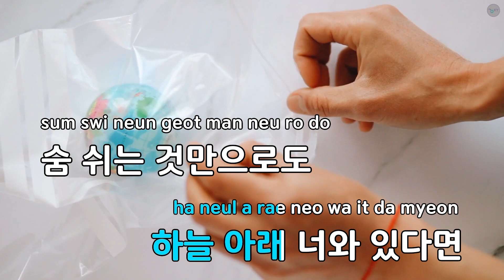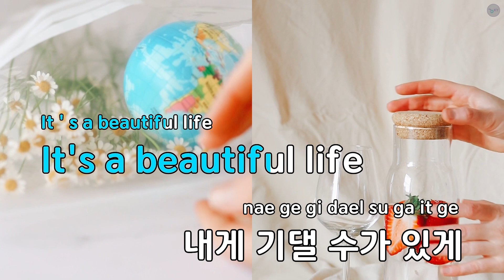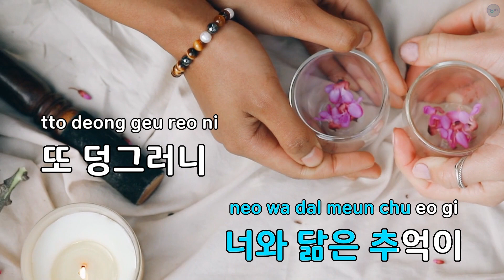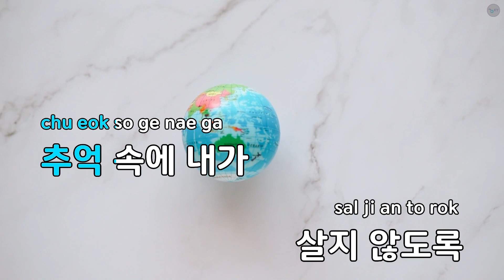[코러스] Beautiful (드라마'도깨비') - Crush(크러쉬) (KY.49401) / KY Karaoke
★ 곡 정보 ★
번호 : 49401
제목 : Beautiful (드라마'도깨비')
가수 : Crush
작사 : 지훈
작곡 : 이승주,황찬희

Copyrightⓒkeumyoung